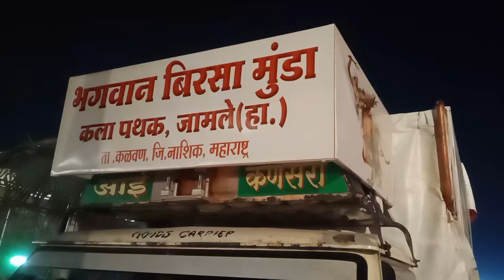आदिवासी एकता परिषद ३० वा सांस्कृतिक महासंमेलन कवांट जि.छोटा उदेपूर गुज.आदिवासी कलापथक कळवण नाशिक M S